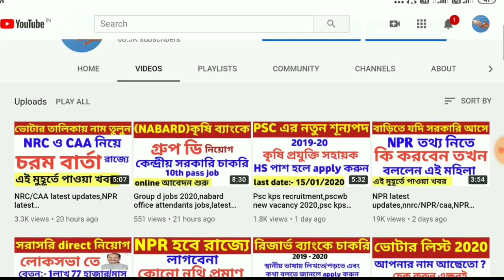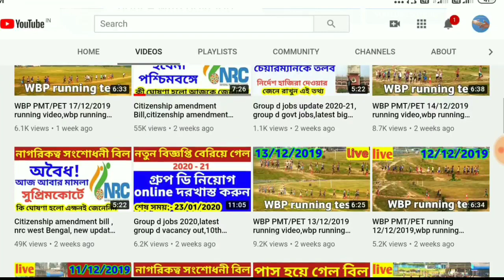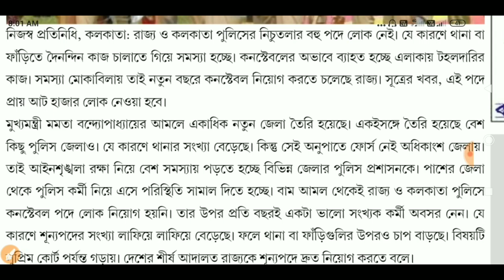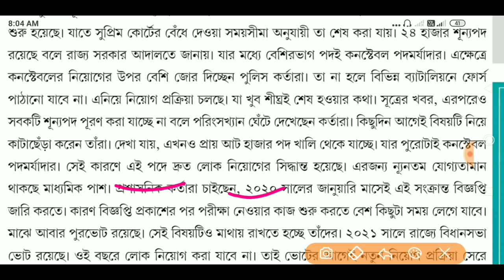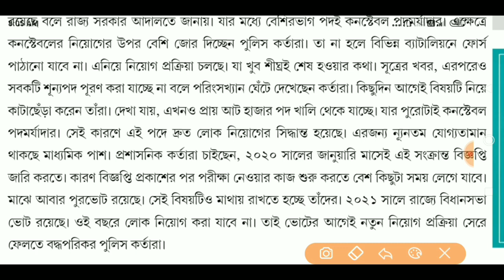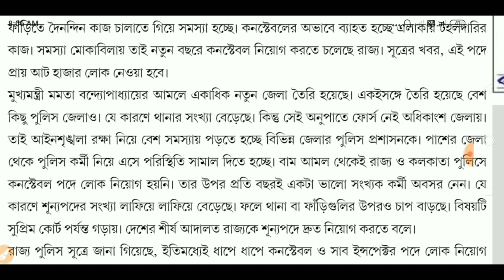WBP new vacancy 2020,wbp constable latest vacancy 2020,wb govt jobs,wbp 2020,wbp new jobs,govt jobs